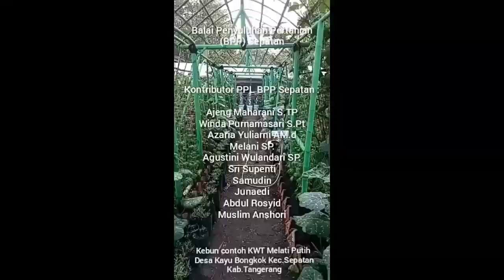Mars Penyuluh Pertanian ala BPP Sepatan